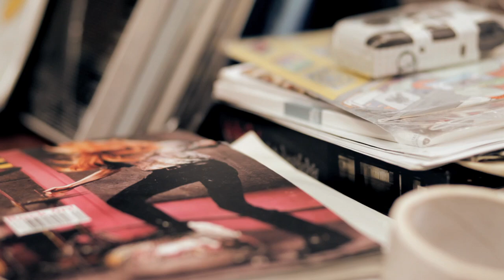James Lavelle - 21 Years Of Mo Wax - Part 2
Mo' Wax, the leftfield hip-hop label that brought you artists like DJ Shadow, turns 21 (21!) this year.

To mark the occasion, the label are planning an exhibition titled Urban Archaeology - which will then be turned into a book documenting the Mo' Wax discography and story (a little more on that and the forthcoming Kickstarter campaign behind it, here). James Lavelle, who co-founded the label in 1992 and would later form UNKLE with Shadow, has an incredible -- bordering on mythical, for fans of the label -- lock-up used to store his personal collection of records, Mo' Wax memorabilia and more, and FACT, along with our old friend DJ Haus of Unknown to the Unknown and various other ventures, went down to check it out.

As you'd expect, Lavelle has stories for days, and in part two of this video feature we dug through some of the older and rarer material in his collection -- DAT tapes and all -- and talked about the major influences on the label over the years.

Filmed by Anoushka Seigler, Pawel Ptak & Kamil Dymek